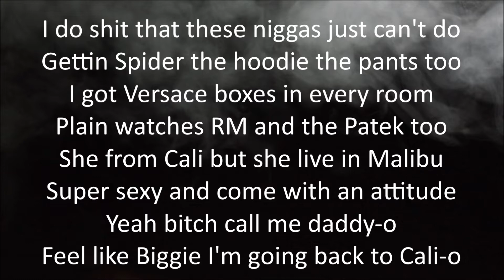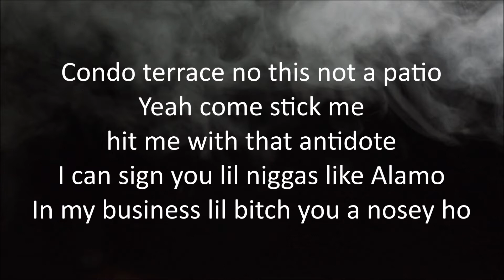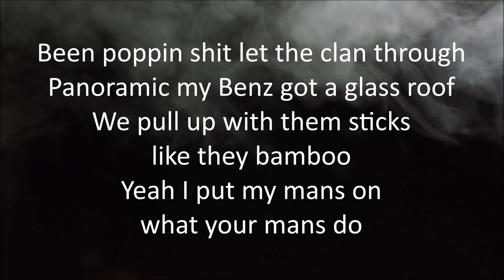Gunna - alotta cake [Lyrics]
alotta cake
By: Gunna